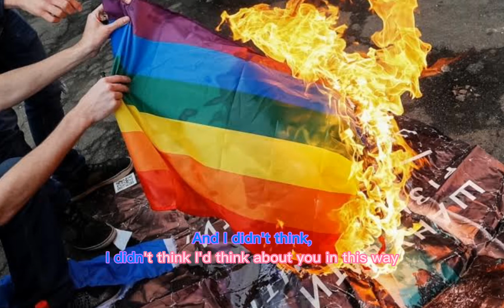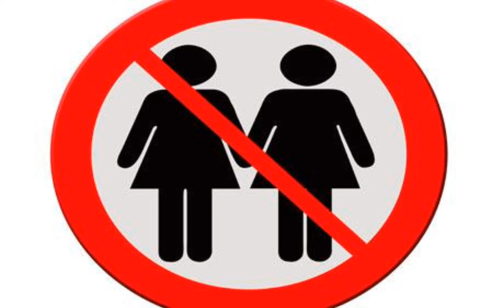Closer Left At All (Sensual Bed Against Lesbians)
Now, now, it's over but the thoughts of you go on
Confidence, Closer left at all

Oh-oh, and how, how I swore I'd never feel like this again?
But then you, then you brought it through

Oh, no, is there is any reason I should walk away?
Is it wrong, is it wrong to want to stay?
And I know, if I had the choice I'd never let you go
Do you know, do you really want to know?

Now, now, the thoughts of you just circle in my mind
Hard to find, you were really hard to find
Oh, and although, though I swore I'd never feel like this again
Oh, no, I can't take it anymore

Because I know, if I had the choice I'd never let you go
And I didn't think, I didn't think I'd think about you in this way
Well, really, you really make my day